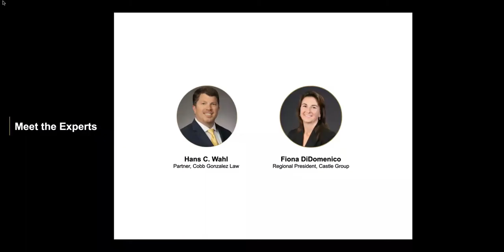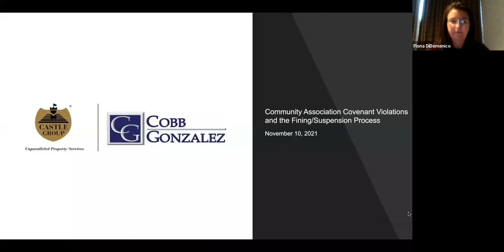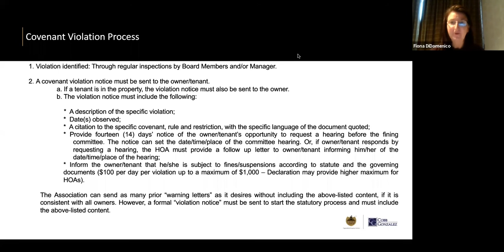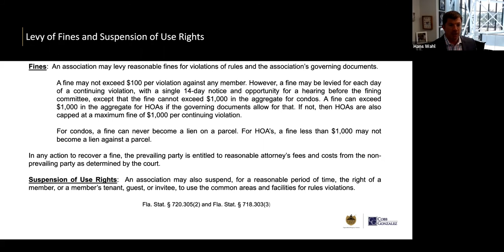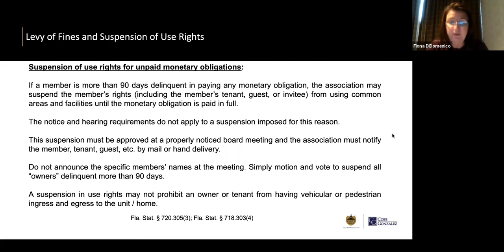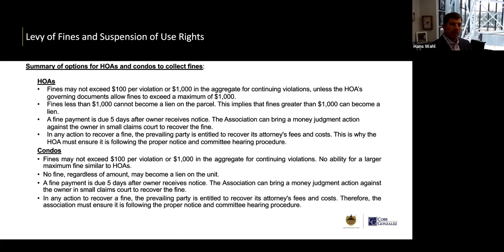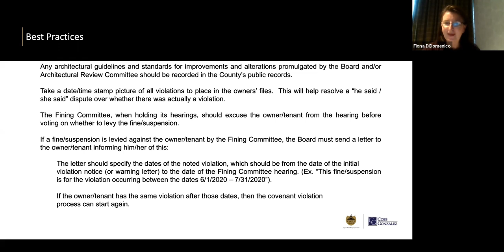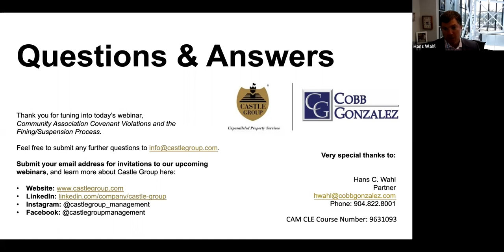Community Association Covenant Violations and the Fining Process